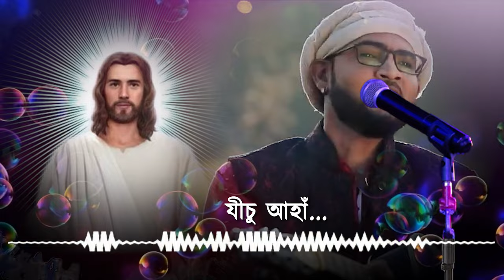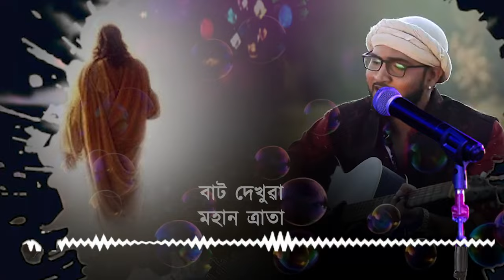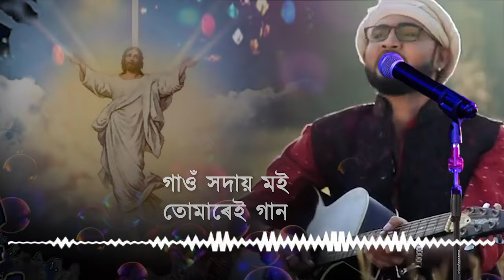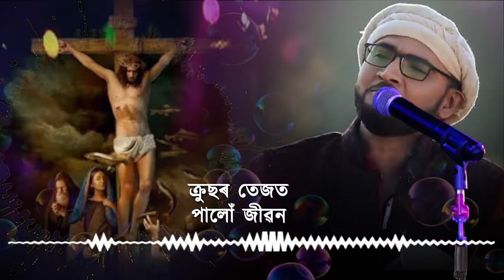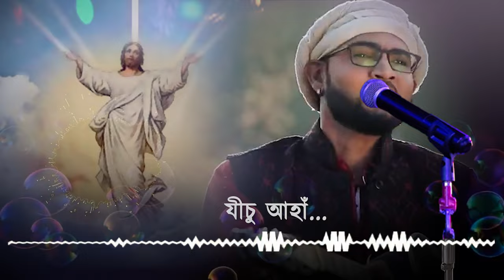ROJA RU ROJA JISU l SONIT l Assamese gospel song l Timothy Das Hanse l Dil ka Raja in Hindi l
Assamese gospel song translated from Hindi gospel song, Dil ka Raja.by Rev pastor Late Dilip Sing.
Assamese Lyrics - Timothy Das Hanse.
Singer - SONIT SANKAR
Video editor-Kaustov Borah.
Executive Director-Beauty Boruah and DR Rupsanchita Das Hanse.
Produced by -Gospel music makers Diphu.

The tune of the song is taken from -Mashi Musics official for Gospel ministry and not for commercial purposes..